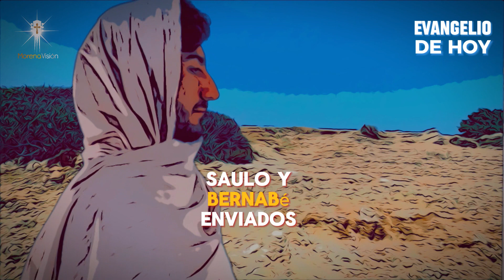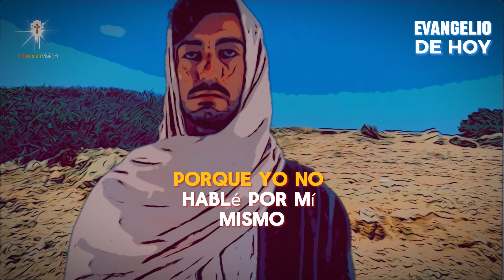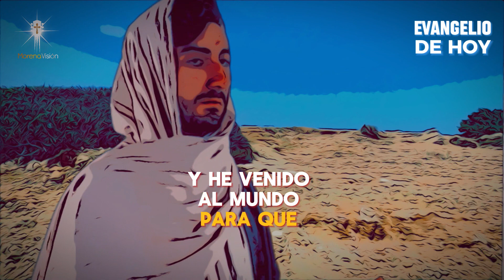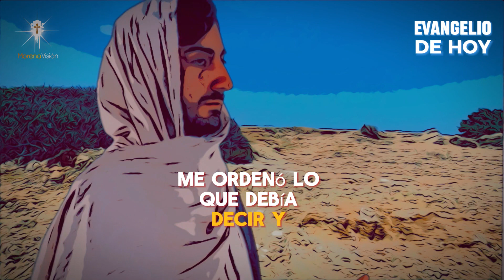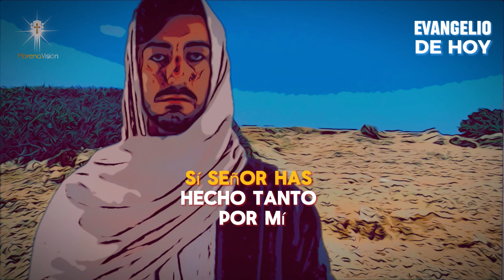Evangelio de Hoy - Miércoles 24 de Abril: Hechos de los Apóstoles 12,24-25; 13,1-5A 🙏🏼 /MV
✨ Descubre la lectura del Evangelio de hoy miercoles 24 de abril, extraída del libro de los Hechos de los Apóstoles (12,24-25; 13,1-5A), donde se relata la expansión del mensaje cristiano bajo la guía del Espíritu Santo. Acompaña esta reflexión con Morena Vision que ilumina nuestro camino espiritual. 💫

MV. Oraciones